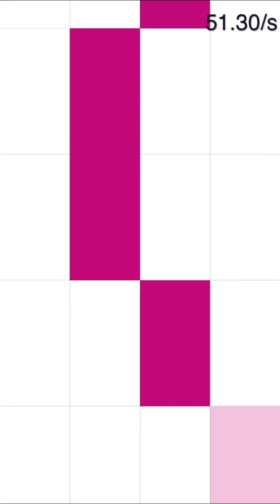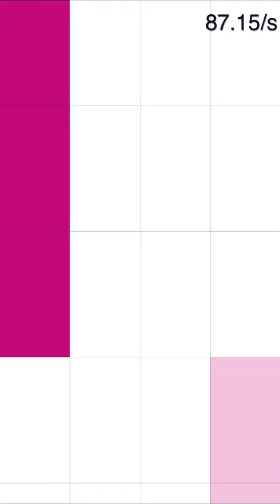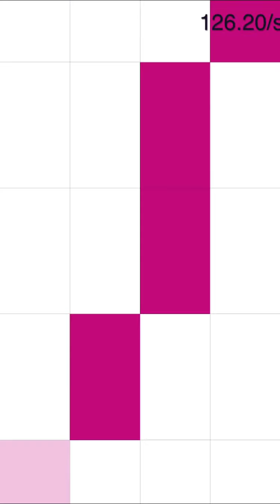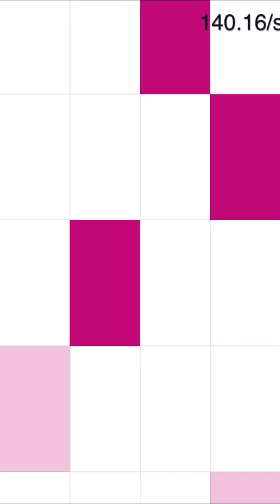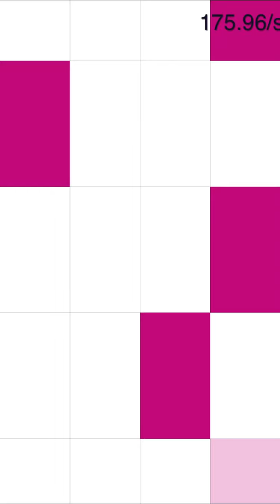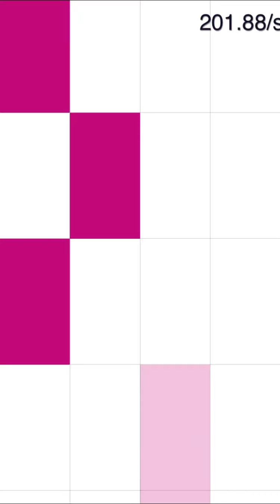White Tiles 4 World Record (Speed) | "203.531/s"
White Tiles 4 World Record of "203.531/s" on Speed Mode.